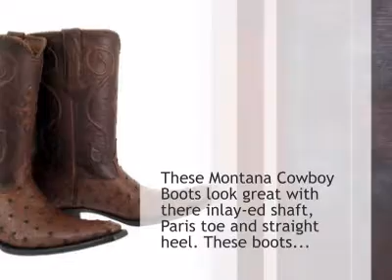Montana BootsDark Brown Ostrich Cowboy Boots - timsboots.com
This Montana BootsDark Brown Ostrich Cowboy Boots is brought you
Tim's Boots has been offering a great selection of Cowboy Boots and Cowgirl Boots for over 10 years.
Over 10,000 satisfied customers!  A+ rated by the BBB.
to enter to win a free pair of boots or a 00 Gift Certificate in our monthly giveaway!